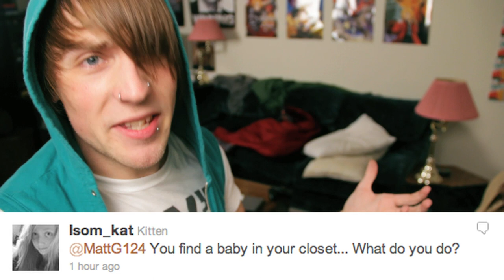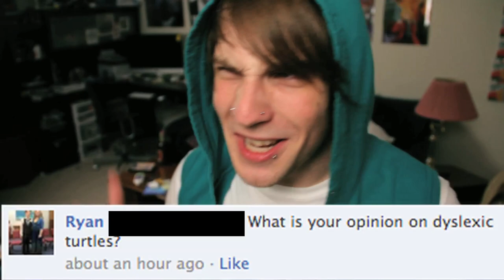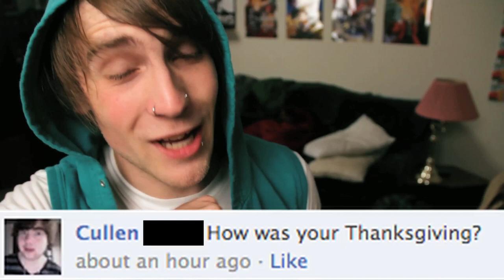Dare MattG - 1 (My First Kiss, Nyan Cat, Cracker Challenge)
and follow for updates!!!
I asked you to submit dares and questions I picked the best ones and I did them! Let me know what you think! Want to see more like this?? Leave me some more questions and dares in the comments or as a video response.

If this video gets a good response I will do another one for sure!!  If you didn't know my website is back up and running! Join and come talk to me!

if you read this whole thing comment: My grandfather has no hair on top of his head. (even though he actually has a full head of hair)

In this video you will learn:
HOW TO FAIL AT THE SALTINE CHALLENGE
HOW TO MAKE A NYAN CAT
HOW TO FAIL AT PLAYING MORTAL KOMBAT WITH YOUR FEET
HOW TO HANG THINGS FROM YOUR FACIAL PIERCINGS
HOW TO BE A DINOSAUR
HOW TO DO DARES LIKE A BA
HOW TO POOP ON TWILIGHT THE MOVIE

MattG124

301 OXFORD ST W.

London ON

Canada

N6H5C4